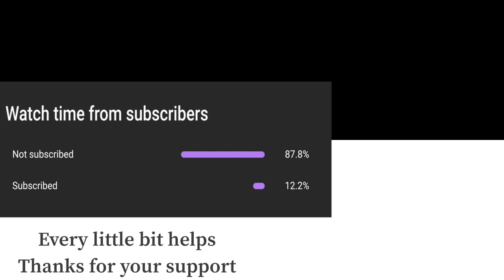Super Smash Bros Ultimate Amiibo Fights – Pit vs the World #15 Pit vs Ice Climbers